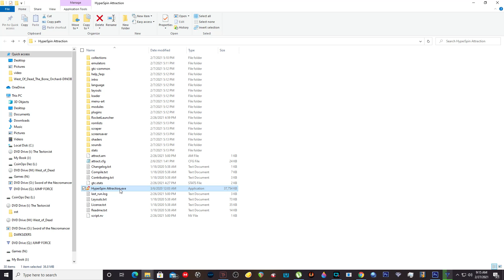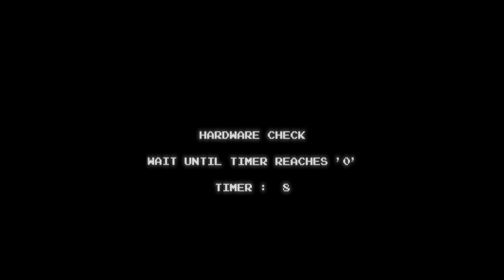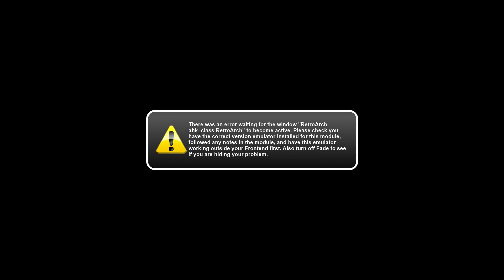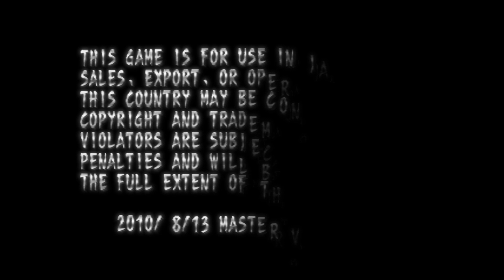HyperSpin Attraction Test/Lite Gameplay DezRG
Only one game that i liked didn't play but over all .. very good system .. just testing frontends still.. Coinops Next 1-2 is still the best  (my opinion) .dont kill me in the comments... lol..